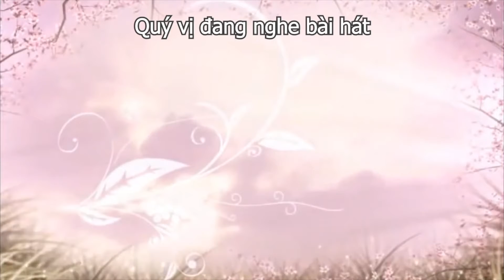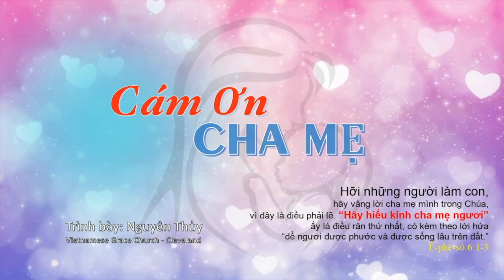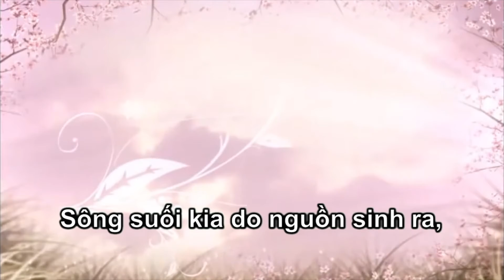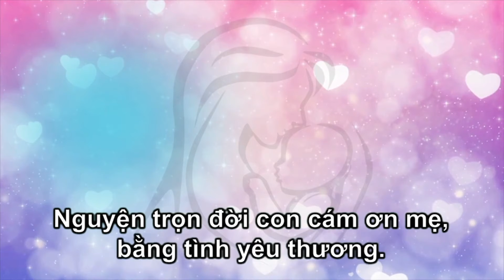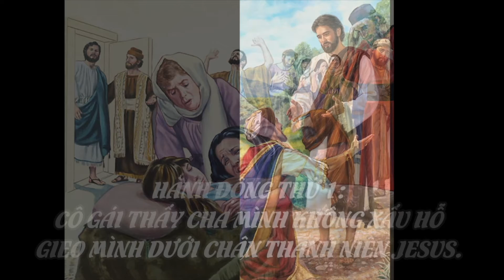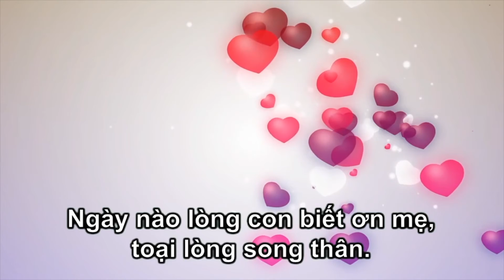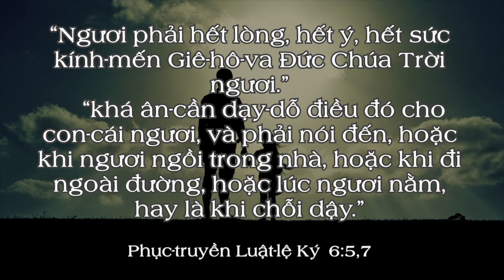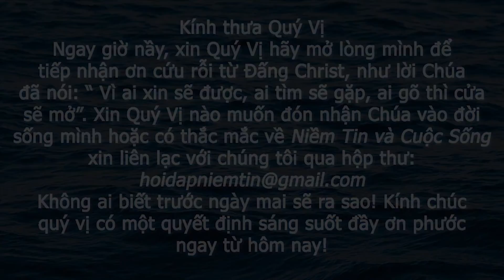VATV | Chương Trình Hạnh Phúc Từ Đâu - Trung Tâm Truyền Giáo Việt Nam 24-07-2021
VATV (Vietnamese Evangelistic Center - VEC) 3719 Hummer Rd., Annandale, VA 22003, USA.